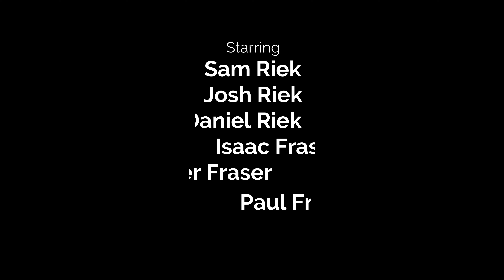Underwood Park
My boys and I catch up with a mate and his two boys to ride some fun trails in Underwood Park. This mtb park is in Brisbane QLD, open to the public, and has nice easy flowing single tracks suitable for all ages.